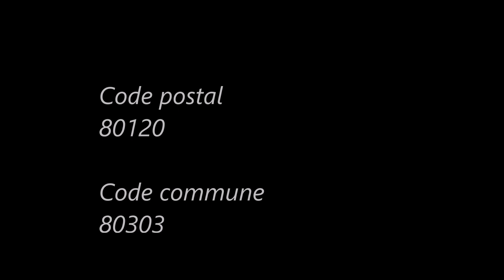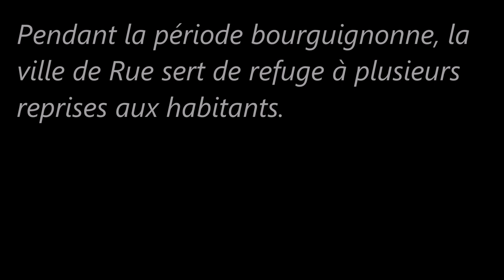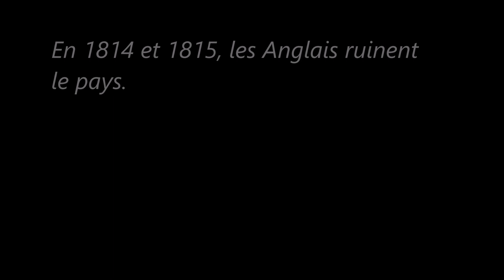Communes de la Somme (Favières)